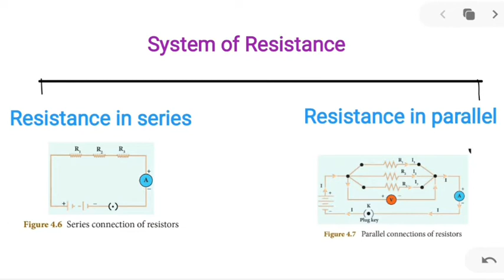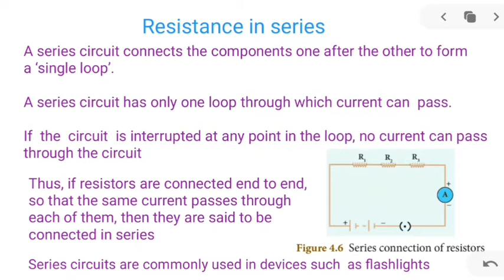Resistance in series | Electricity | class 10 science | tamil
Resistance in series explained

Created by,